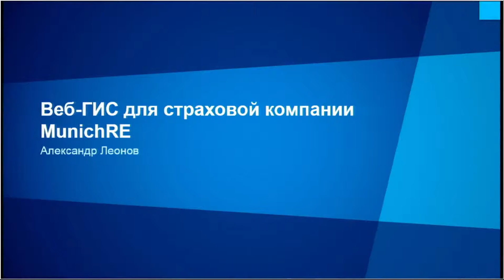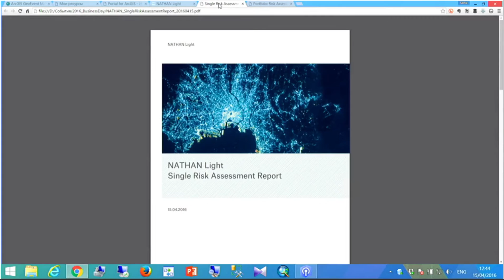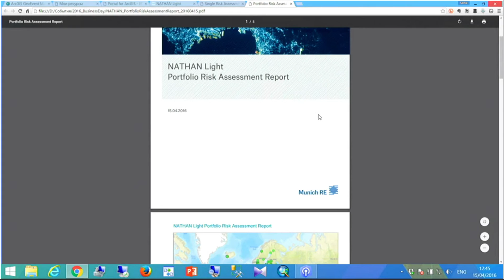Александр Леонов, Веб ГИС для страховой компании MunichRE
Крупнейшая перестраховочная компания Munich Re уже более 10 лет Munich Re использует технологии ArcGIS для доступа к уникальной базе данных по стихийным бедствиям через веб. Простой и доступный интерфейс, обеспечивает андерайтерам доступ к крупнейшая БД по природным рискам и катастрофам для оценки рисков.